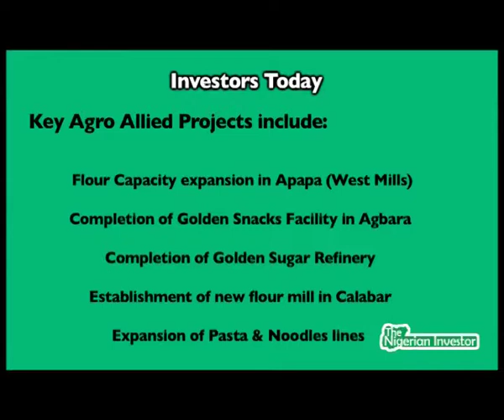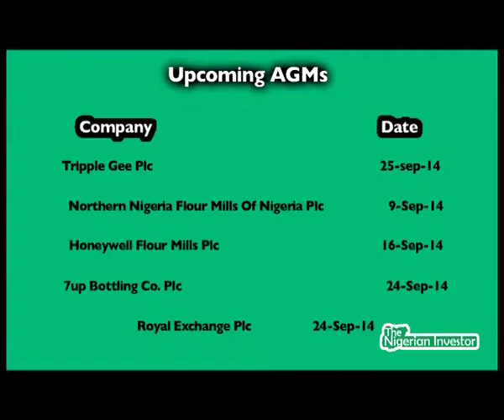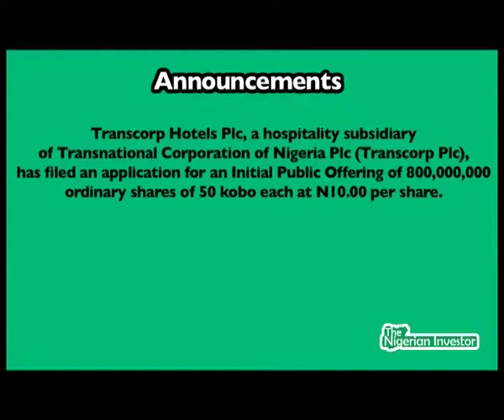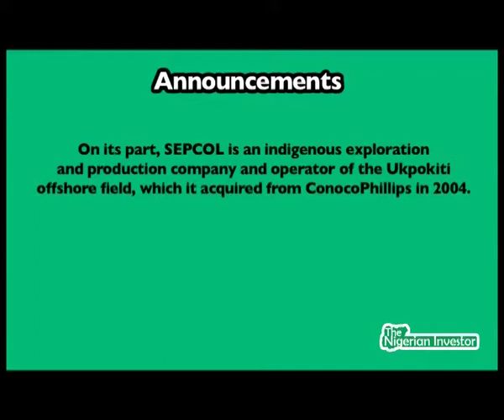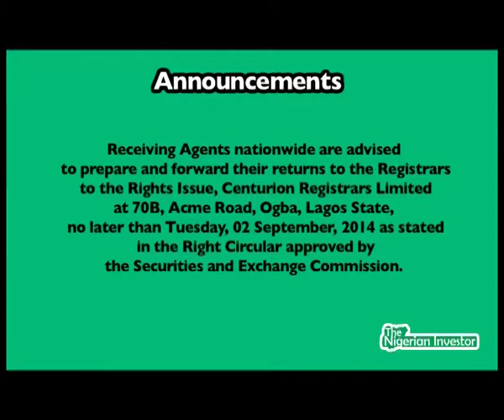Flour Mills Invests in Capital Expenditure; Positions for Long Term Growth - TNI Q3/E10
Flour Mills of Nigeria Plc, one of the leading wheat milling companies in Nigeria, has stated that it has a capital expenditure of about N40.7b which is expected to help position the company’s key projects for future and long term growth.

In this edition of The Nigerian Investor, we focus on the visit of Flour Mills of Nigeria Plc to The Exchange on its Facts behind The Figures Presentation in line with investment in capital expenditure as the firm positions for future growth